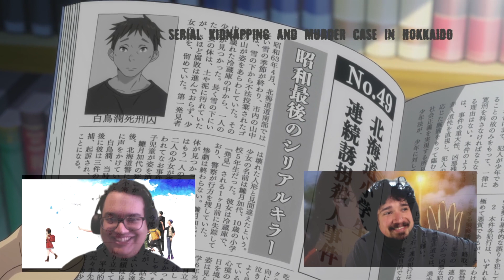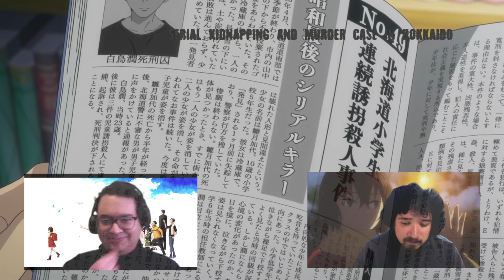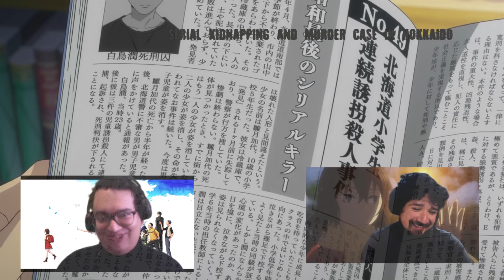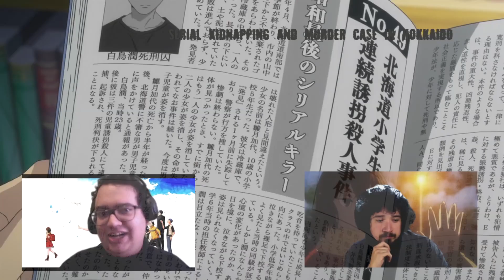ERASED Descubriste al ASESINO???? | RESEÑA CAFé ESPRESSO ☕️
Si te gustan las historias de viajes en el tiempo, policiacas & de misterio, esta es tu SERIE!

Aquí seguiremos a Satoru, un joven de 24 años cuya conciencia ha regresado a su cuerpo de 10 años. Solo él podrá resolver una serie de asesinatos lo cuales no solamente aquejan su pasado, sino también su presente...

¿Uds ya la vieron, les gusto sí, no, por qué?
Acompáñenos a averiguarlo.

TW: @film_films_pf